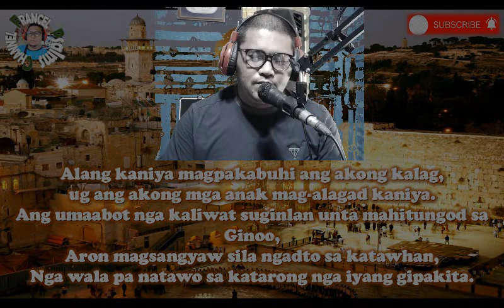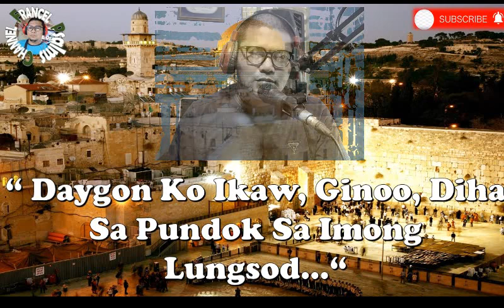Salmo 22: May 2, 2021( Cebuano)/"Daygon Ko Ikaw, Ginoo, Diha sa Pundok Sa Imong Lungsod."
Here is the tune of the Responsorial.Psalm for May 2,2021, Cebuano Version.  "Daygon Ko Ikaw, Ginoo, Diha sa Pundok Sa Imong Lungsod."

This video and music was created originally by myself. This is for all cantors and Psalmists. 5th Sunday of Easter.

Chords:
Response:
  Fm-C-Bbm-Fm-C-C#-C

Verse:
1st line: Fm- Bbm
2nd:        D#- G#
3rd:         Bbm- Fm
4th:         C#-C